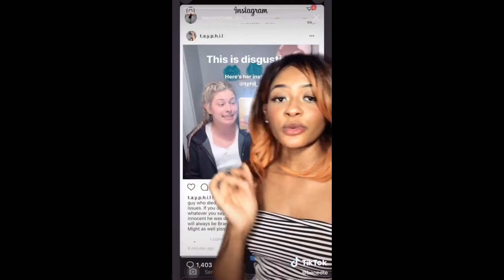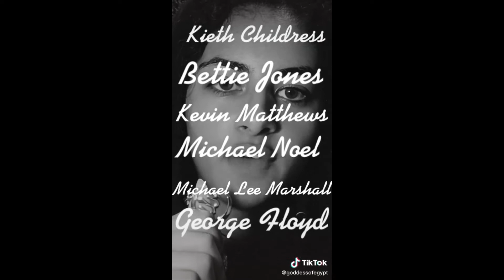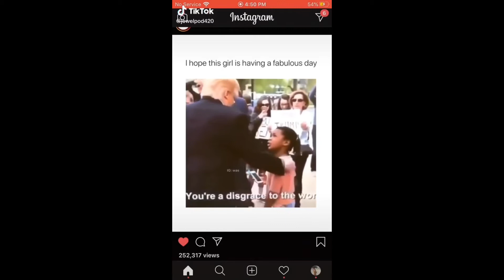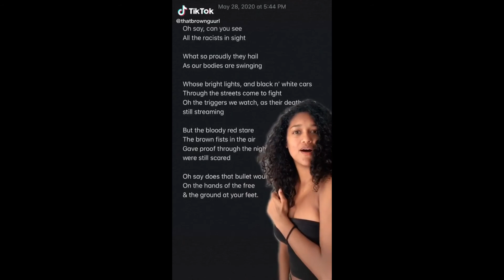Black lives matter//tiktok compilation//warning flashing lights//(blm)